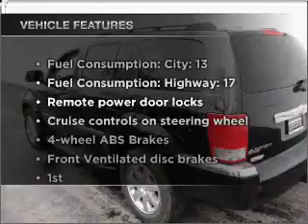2008 Chrysler Aspen - Orland Park IL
Year: 2008
Make: Chrysler
Model: Aspen
Trim: Limited
Engine: 5.7 liter 8 cylinder 16 valve
Transmission: Automatic
Color: Black
Mileage: 31493
Address:
15941 S. 94th Ave.